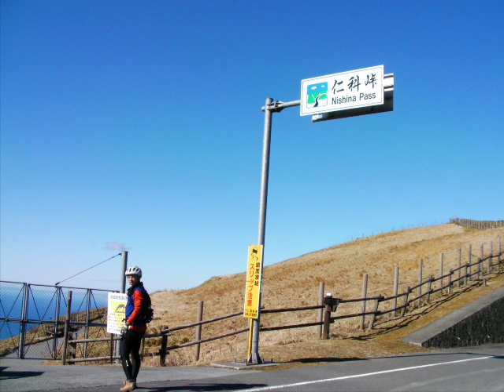At the side of the ocean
MTB XC izu area